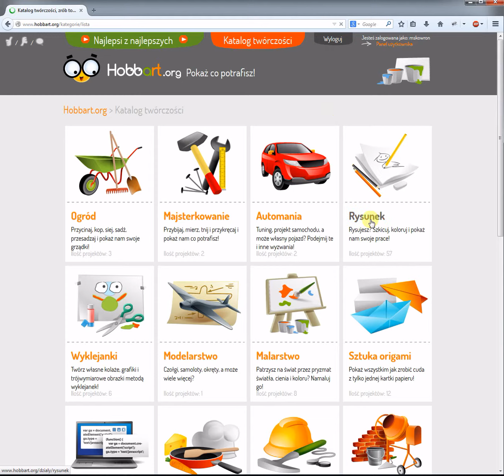Liga wyzwań Hobbarta!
Rusza Liga Wyzwań Hobbarta!

W każdej z pięciu edycji Ligi możecie wygrać tablet Lenovo A3500L lub inne atrakcyjne, zapewniające dobrą zabawę nagrody!

    Edycja I od 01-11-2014 do 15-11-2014
    Edycja II od 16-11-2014 do 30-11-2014
    Edycja III od 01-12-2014 do 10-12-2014
    Edycja IV od 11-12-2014 do 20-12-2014
    Edycja V od 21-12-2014 do 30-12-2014

Wystarczy dodawać prace, zbierać punkty i wygrywać nagrody.
Do dzieła Młodzi Twórcy! Wyzwania i nagrody czekają!